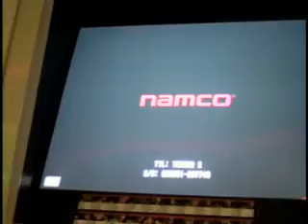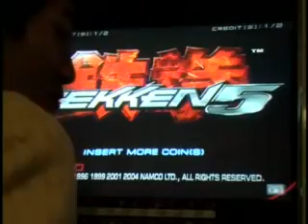T5.0 (03) - MadDogJin (Steve) vs. LasVegas Yoshi (Yoshimitsu)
Tekken 5 Korean Busan Millennium Tournament (Preliminaries)